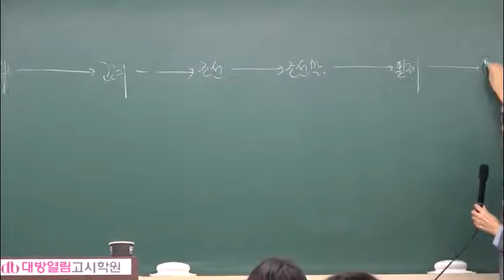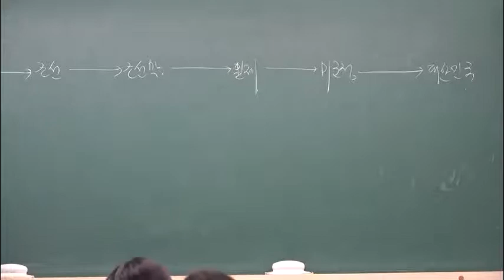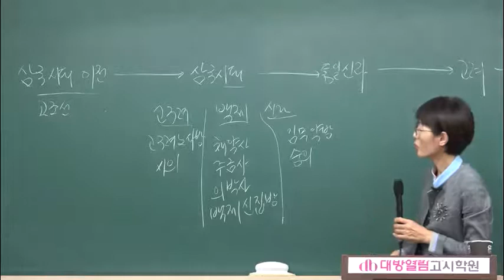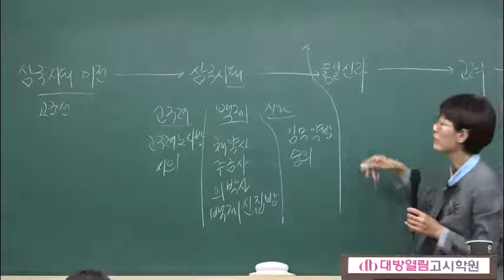보건직공무원 학원 2020년 시험 김희영 공중보건 04강